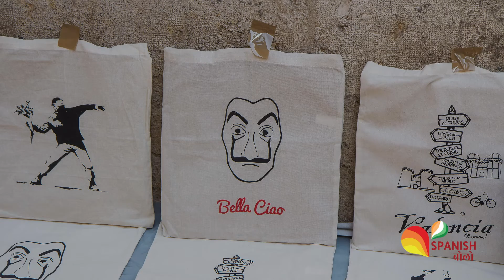Top 5 Reasons To Watch Money Heist | Why You Should Watch Money Heist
Are you also wondering why all platforms of social media are filled with some guys wearing masks in a red jumpsuit? Or why everyone is singing a song that goes BELLA CIAO, BELLA CIAO, BELLA CIAO CIAO CIAO.. All of this hype and craziness is all about a SERIES. Yes you heard me, and not any series but a SPANISH series making NEWS not only in INDIA but all around the globe.
Hope you like the video and learn something new from this video.
Namaste!!